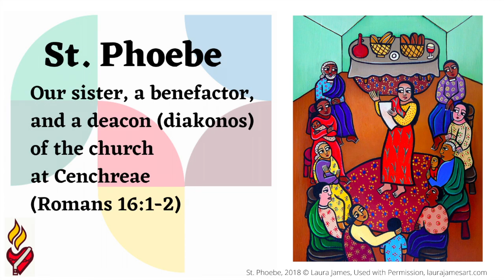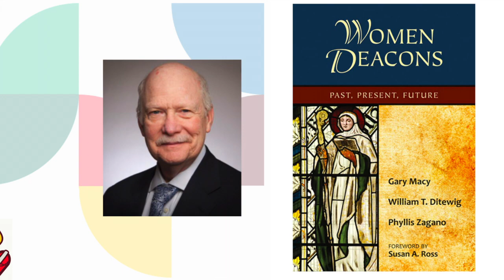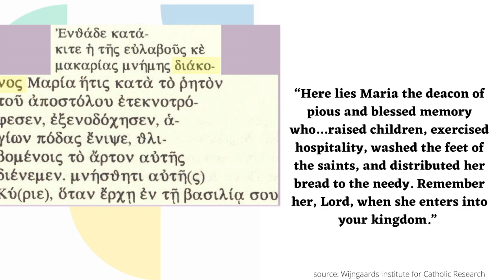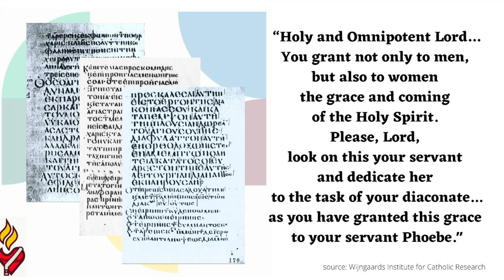Women and the Diaconate: A Historical Perspective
Luke Hansen, co-director of Discerning Deacons, describes the Scriptural roots of the ministry of deacons and the historical presence of women in this ministry.

to learn more and explore opportunities to be engaged in the Church's discernment.